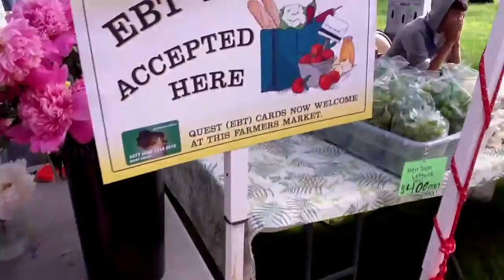people meet neighbors at market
La Crosse Wisconsin 2013 Friday Cameron Park Market